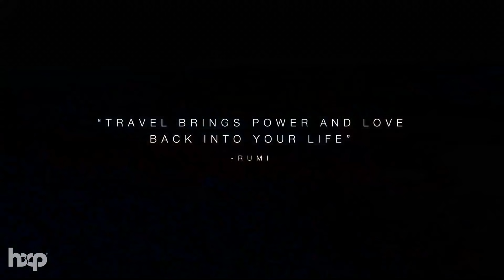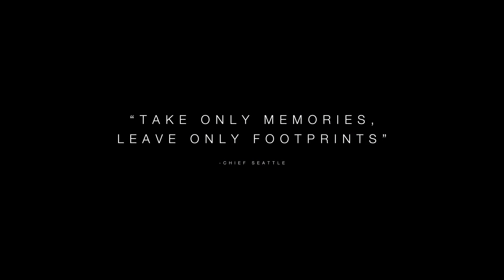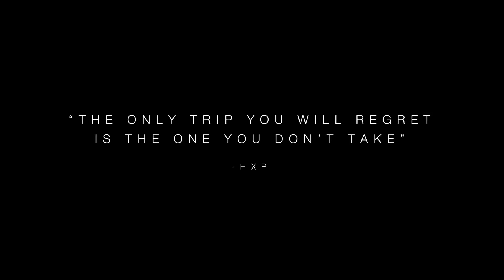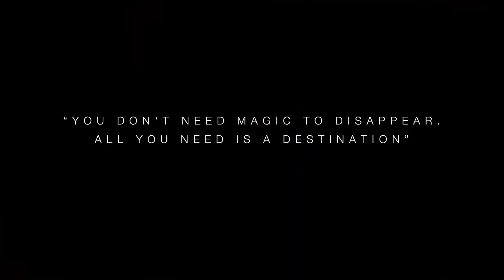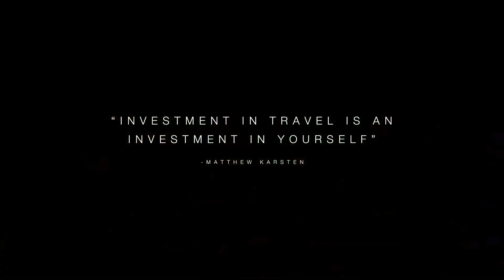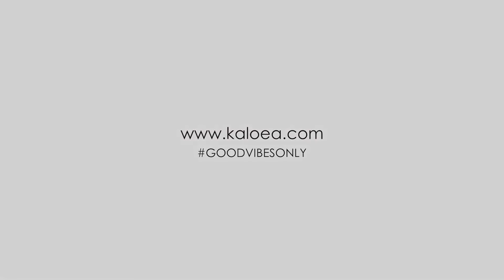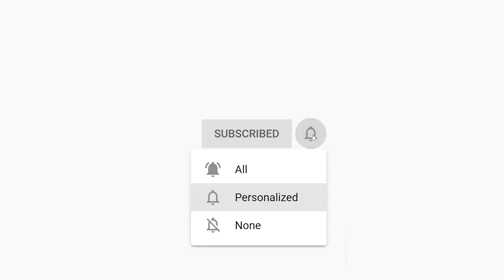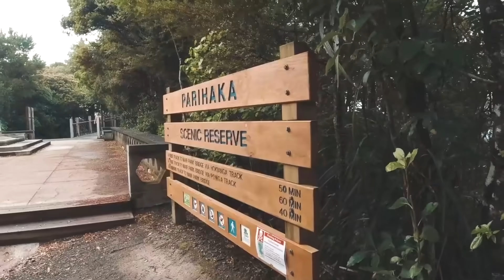Música para la mañana ☀️ Música para levantar el animo ☀️ Trabajar, Estudiar, Pensamiento Positivo